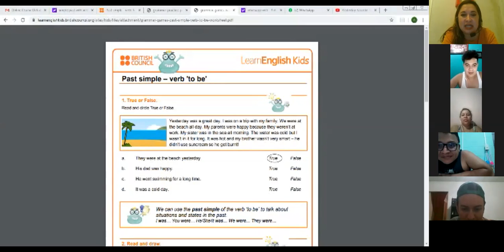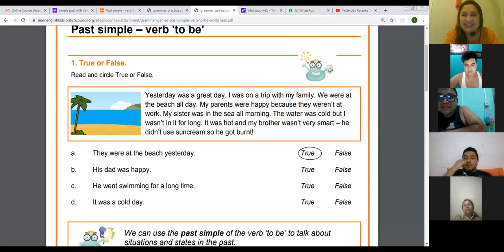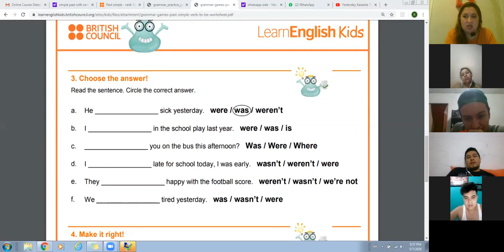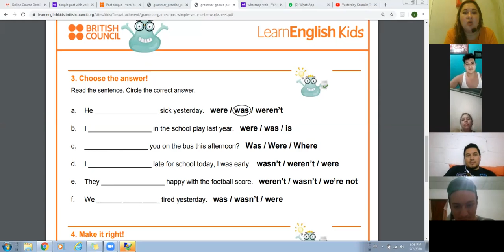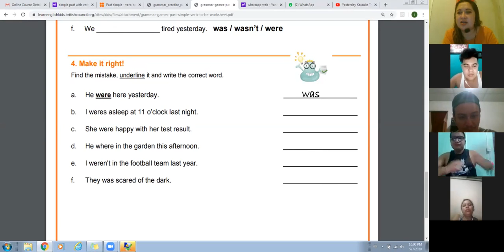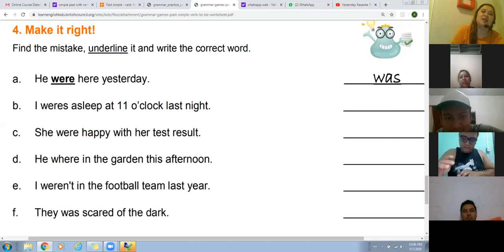Ingles Corporativo-Simple Past verb "to be" Part Two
In this session participants will study the past of be. Question and short answers will be taught. Reading and speaking activities

En esta clase los participantes estudiarán el pasado del verbo "be". Se estudiará la forma interrogativa y respuestas cortas. Actividades orales y de lectura  comprensiva